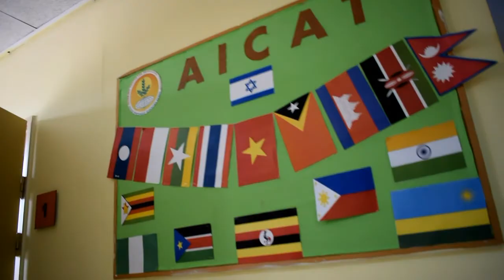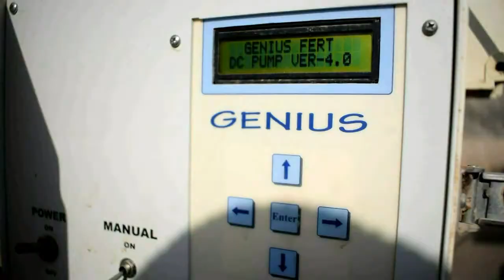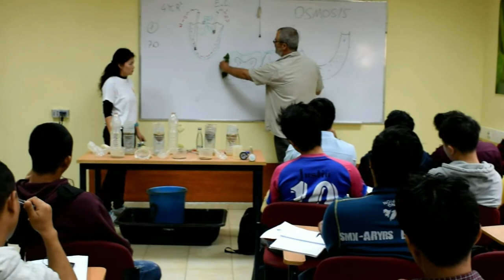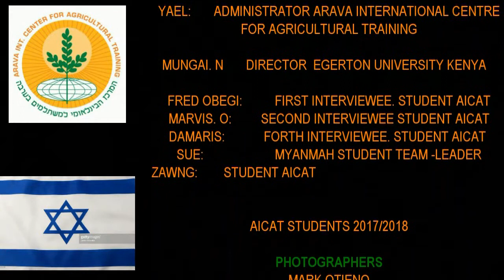SECRET BEHIND ARAVA DESERT AGRICULTURE IN ISRAEL 2